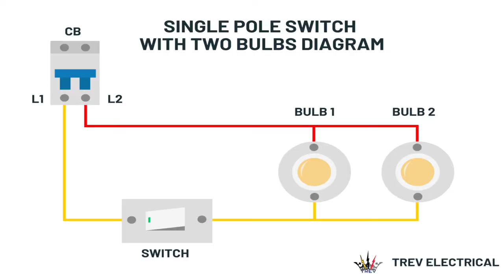PAANO PAGANAHIN ANG DALAWANG ILAW GAMIT ANG ISANG BULB? ELECTRIC-AL EP.1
PAANO PAGANAHIN ANG DALAWANG ILAW GAMIT ANG ISANG SWITCH?